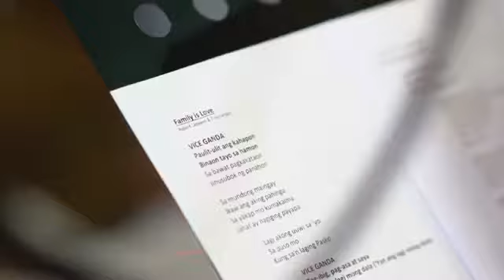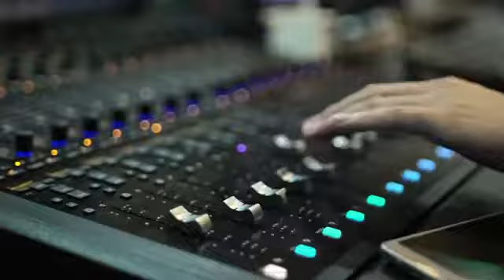"Family is Love"